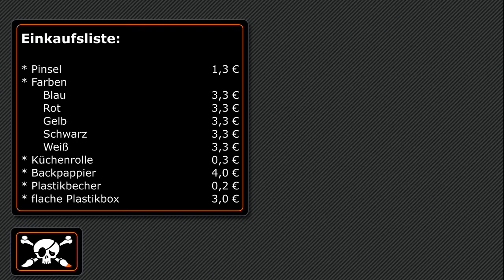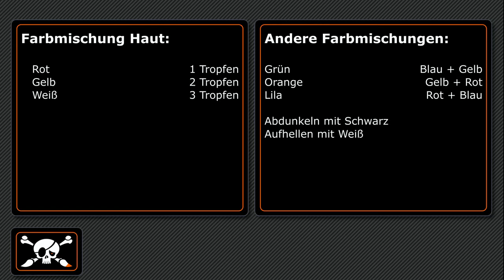DE02 - Figurenmalen für blutige Anfänger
In diesem Video zeigen wir Anfängern was man für dieses Hobby benötigt und wie man mit einem möglichst kleinen Budget seine ersten Malversuche unternimmt.
Wir erklären was eine Nasspalette ist, wie man grundiert und wie man die Farben aufträgt.